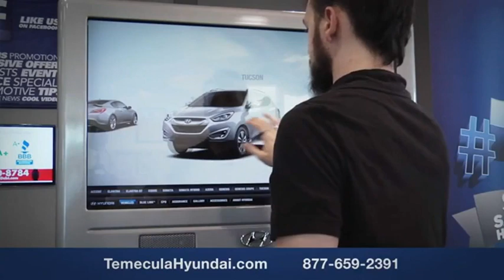2023 Hyundai Santa Fe TEMECULA MURRIETA MENIFEE HEMET CORONA ESCONDIDO HF23766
2023 Hyundai Santa Fe XRT AWD

Temecula Hyundai
27430 Ynez Rd.

TEMECULA HYUNDAI PROUDLY SERVING TEMECULA, MURRIETA, MENIFEE, HEMET, CORONA, ESCONDIDO, AND SURROUNDING SOUTHERN CALIFORNIA LOCATIONS. THIS RED 2023 Hyundai SANTA FE IS EQUIPPED WITH A 2.5L GDI MPI DOHC 16-Valve I4 -inc: Idle Stop and Go (ISG), AUTOMATIC TRANSMISSION, AND RECEIVES AN ESTIMATED 22 City/25 Hwy MPG. 2023 Hyundai SANTA FE XRT AWD 2023 Hyundai Santa Fe XRT Calypso Red XRT 4D Sport Utility 2.5L I4 AWD 8-Speed Automatic with SHIFTRONIC All sale prices exclude leases. All prices plus sales tax, license fees, $85 doc fee and any other government fees. Dealer installed accessories extra. Must finance with Hyundai motor finance using standard rates on approved Tier 1 credit. For In-Transit Inventory, any date of arrival is estimated. The actual date of delivery may vary due to circumstances beyond Hyundai and Temecula Hyundai's control. Please contact Temecula Hyundai for availability details. This Vehicle is Located at: Temecula Hyundai, 27430 Ynez Road, Temecula, California 92591. Dealer Installed accessories are optional and may be purchased for an additional charge.All prices subject to government fees and taxes, any finance charges, any dealer document preparation charge, and any emission testing charge.While we make every effort to ensure the data listed here is correct, there may be instances where some of the factory rebates, incentives, options or vehicle features may be listed incorrectly as we get data from multiple data sources. PLEASE MAKE SURE to confirm the details of this vehicle (such as what factory rebates you may or may not qualify for) with the dealer to ensure its accuracy. Dealer cannot be held liable for data that is listed incorrectly. For In-Transit Inventory, any date of arrival is estimated and the actual date of delivery may vary due to circumstances beyond Hyundai and Temecula Hyundai's control. Please contact Temecula Hyundai for availability details. Stock #: HF23766 | VIN: 5NMS6DAJ4PH540788 | 2023 Hyundai Santa Fe XRT AWD AIR CONDITIONING TRACTION CONTROL POWER WINDOWS Temecula Hyundai FOR DRIVERS IN THE GREATER TEMECULA, MURRIETA, MENIFEE, HEMET, CORONA AND ESCONDIDO AREAS, YOUR SOURCE FOR INCREDIBLE HYUNDAI MODELS IS TEMECULA HYUNDAI 27430 YNEZ RD TEMECULA, CA 92591